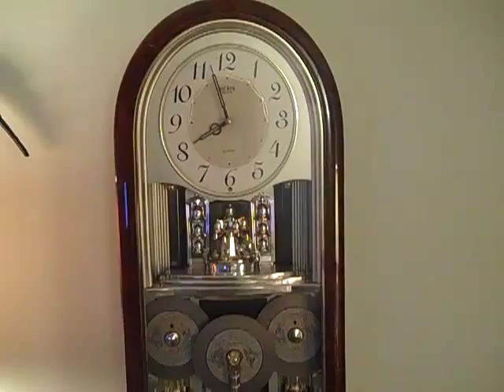Organette Disk Music Box Player Animated Clock